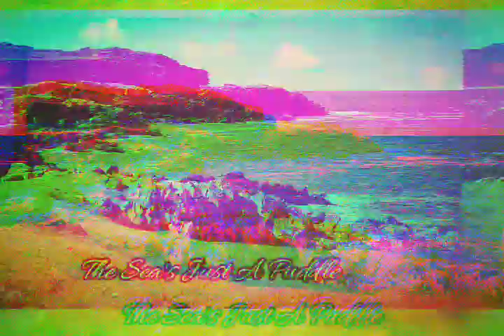The Sea's Just A Puddle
Download the song from Free Music Archive

This composition is fully original, and is not a derivative of any existing material. To the creator's knowledge, this piece is a standalone work, and any similarities between this song and any other works by other composers or organisations is absolutely coincidental and unintentional. This work is protected by a noncommercial licence. This work is under attribution share-alike licencing. You may freely distribute this song and create derivative works based on this music, as long as you provide credit to me and the source material. Commercial use of this music is prohibited without express permission. This does not include use in free projects that allow donations, as long as this music is not used as a financial incentive for said donations without permission.